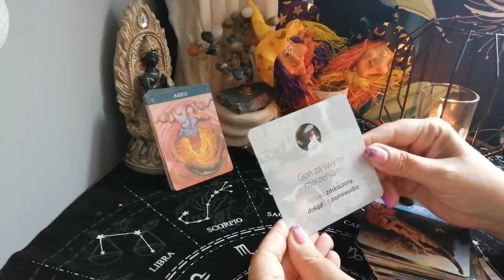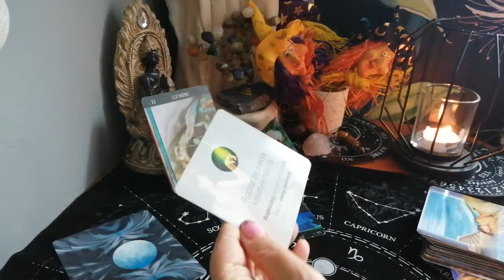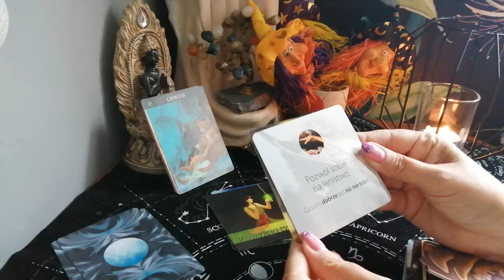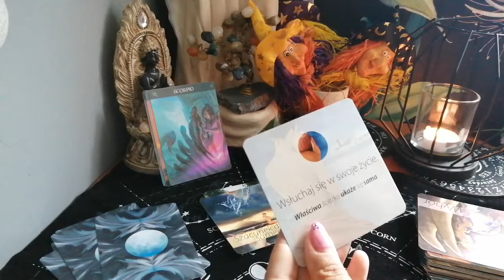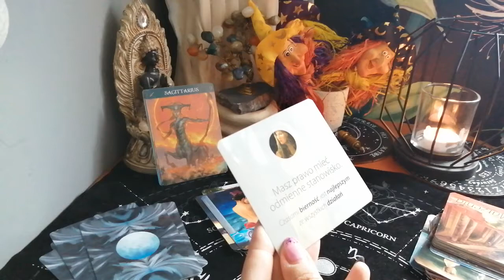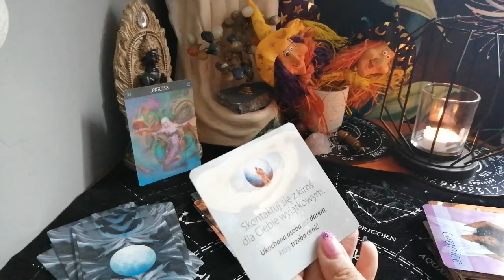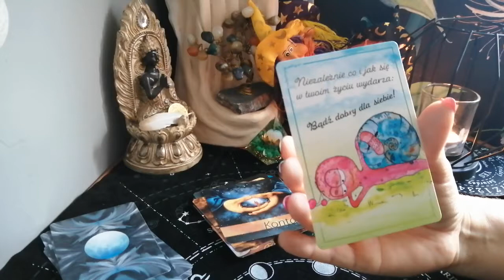Karta Dnia na wtorek 🔮🧙‍♀️🎉27.09 ❤️🧚‍♀️